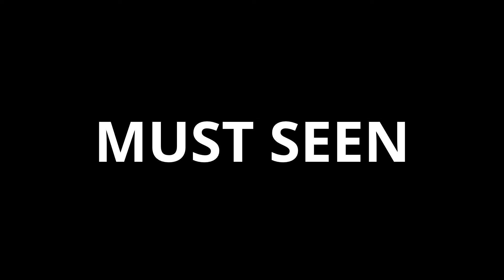Random Awkward Videos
Compiled useless videos. IV - Quezon! Miss you!!!